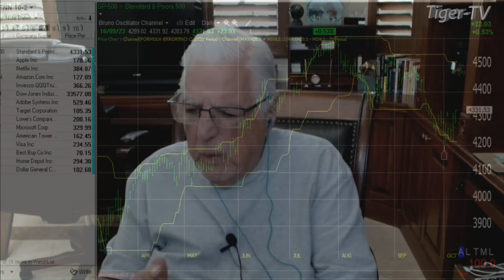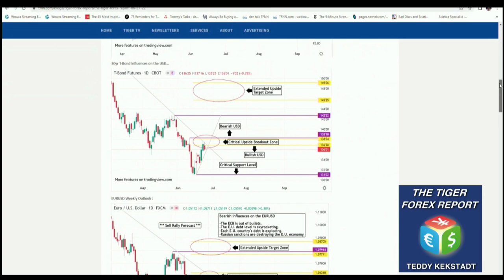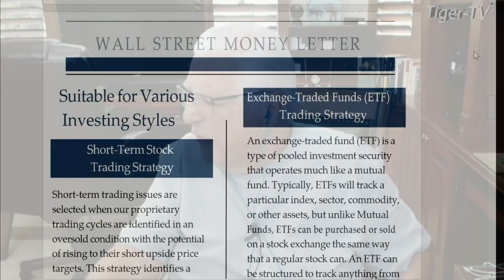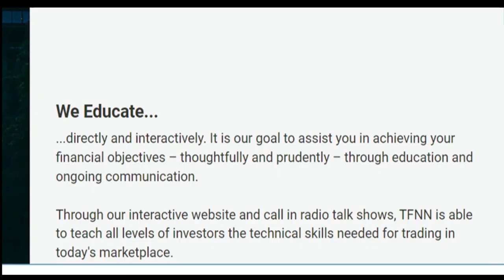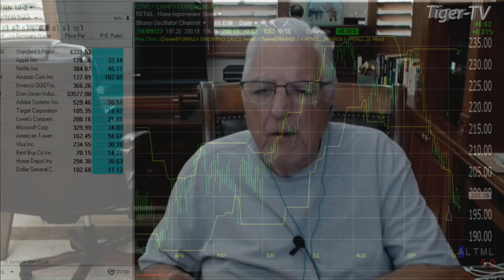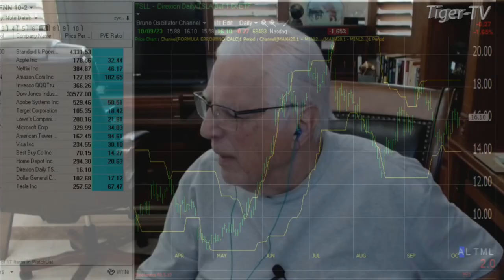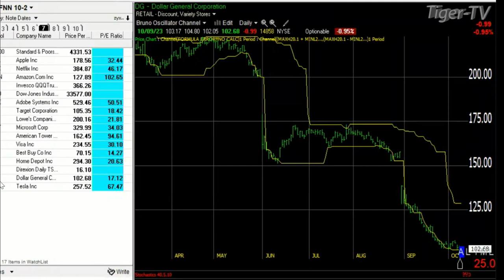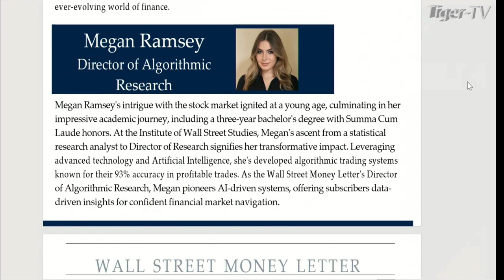October 9th, The Wall Street Money Hour on TFNN 2023